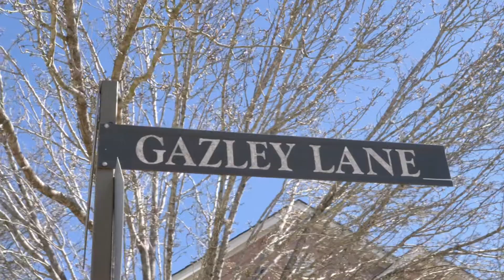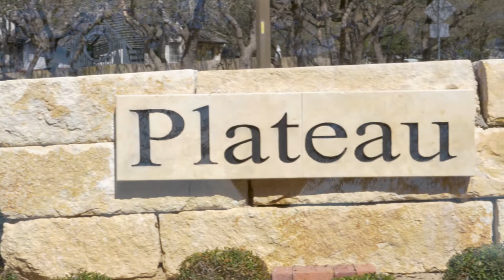Discover Steiner Ranch: Streets Names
Many of Steiner's street names are rooted in Texas history. Join me as I share the history of the people behind Rip Ford Drive, Gazley Lane, and Schleicher Trail on this episode of Discover Steiner Ranch.

Greetings, I’m Craig Smyser with 1835 Realty.  With over 4,000 acres, Steiner is a pretty big place.  And we need a lot of roads to cover it, which means a lot of road names.  We’re going to take a look at some of these names rooted in Texas history on this episode of Discover Steiner Ranch.

Some of the original sections of Steiner have roads named after Texas Rangers.  One of my favorites is Rip Ford Drive in the Chapparal neighborhood.  Rip was his nickname, as his real name was John.  He came to Texas in 1836 at the age of 21.  He served in the Texas army for two years then practiced medicine until 1844 when he was elected to the Republic of Texas Congress where he supported annexation to the US. It was during the Mexican War that he earned the nickname of Rip.  One of his responsibilities was to send the official death notices to family members.  At the beginning, he wrote out ‘Rest in Peace’ on each notice.  Unfortunately, as the battles escalated, he had more notices to send and shortened it to RIP to save time.  His was a grim duty, and his fellow soldiers simply came to call him Rip, which stuck and remained with him throughout his life.  He went on to become a Ranger and serve several terms in the Texas state senate.  He would rise to the level of Colonel and continued to lead troops in a variety of settings, including the Civil War.  He spent the later years of his life promoting an interest in Texas History.

Other roads in Steiner are named after notable Texans.  Gazley Lane, located in the Canyon Glen neighborhood, is named after Thomas Jefferson Gazley.  Originally from New York, he came to Texas in 1828, obtaining a physicians license in 1829.  During the war for Texas Independence, he served as a surgeon in the Texas Army.  He was a delegate at the Convention of 1836 at Washington-on-the-Brazos and signed the Texas Declaration of Independence.  He went on to serve in the Republic of Texas Congress.  He is buried at the State Cemetery.

Finally, Schleicher Trail in Plateau is named after Gustav Schleicher.  Gustav, which clearly isn’t a common Texas name, was born in Germany but came to Texas in 1847 to help found a communist community which failed in less than a year.  He settled near present day New Braunfels with many other German settlers.  He was a surveyor by trade.  He became a US citizen in 1852 then served in the Texas House of Representatives and Texas Senate.  In 1874 he was elected to the US House of Representatives where he served until his death in 1879.  He was physically a big man and considered a genuinely popular figure.  He is buried at the National Cemetery in San Antonio and Schleicher County in West Texas is named after him.

Steiner streets pay tribute to a lot of early Texas history and I’m happy to share some of it with you.  I’m Craig Smyser with 1835 Realty.  Thanks for joining me for this episode of Discover Steiner Ranch.  And remember, when you’re ready to buy or sell a home in Steiner, I’m ready to help.